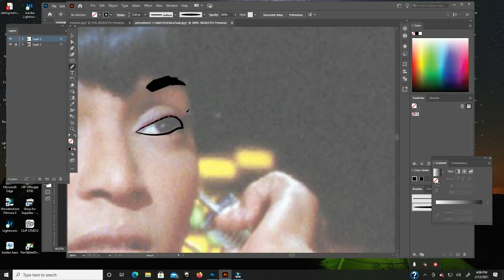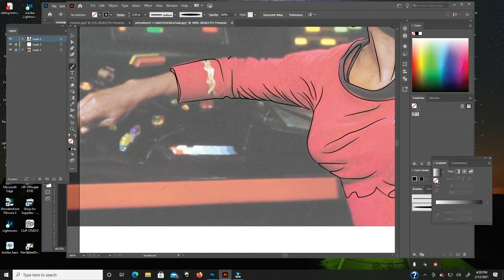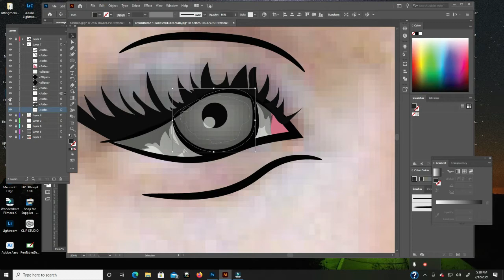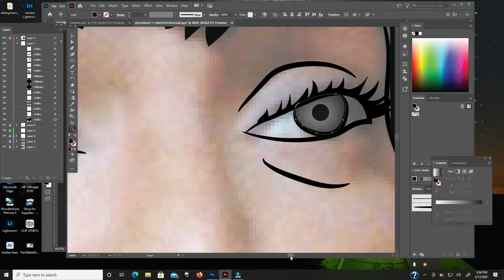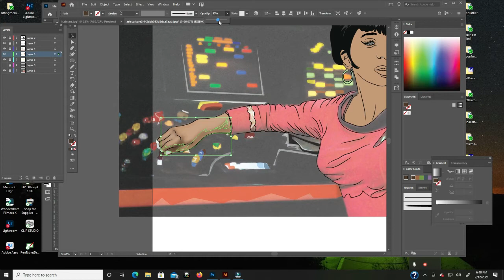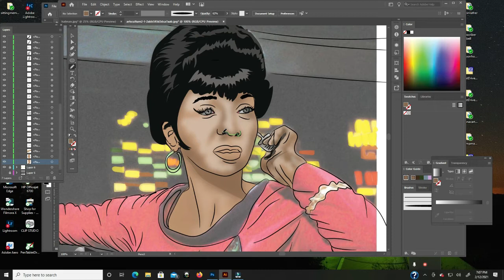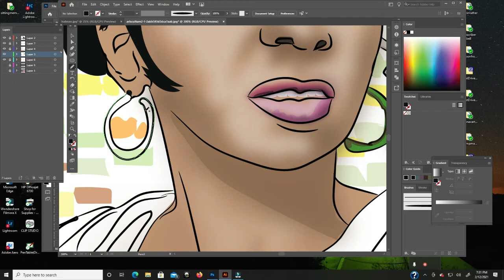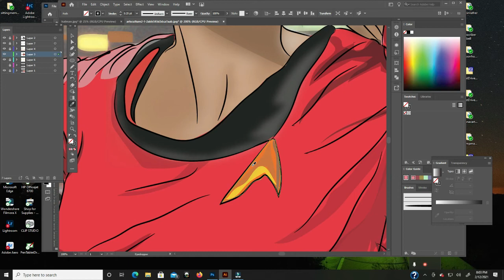Speed art Michelle Nichols aka Uhura Star Trek star from the original show.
I was inspired to draw Michelle Nichols today from the original tv show Star Trek. Plus I am a trekky ...Watch and leave me some comment...Thanks.
@rmichel3=IG